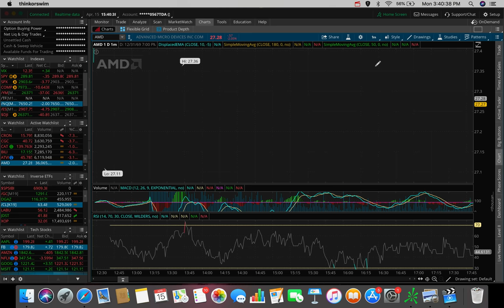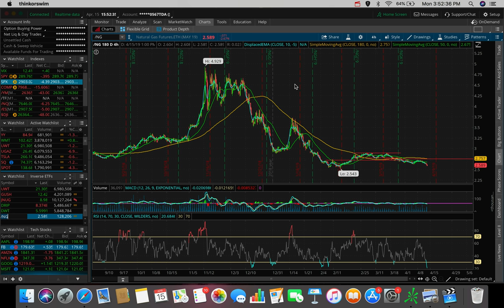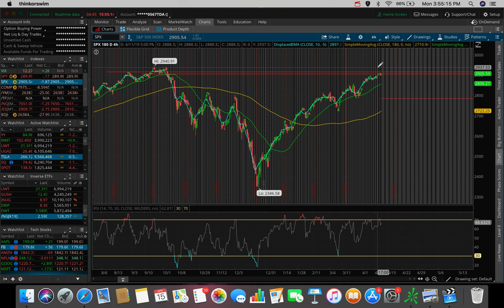I CUT LOSSES... | Stock Market Update 4/15/19